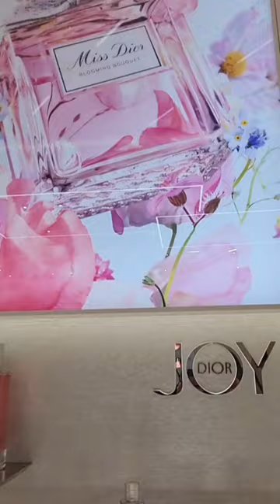What's inside DIOR BEAUTY | Dior PHILIPPINES 🌸💐